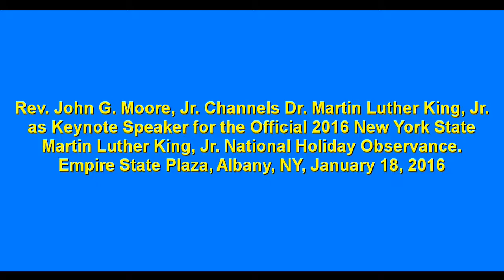Rev. John G. Moore, Jr. as Dr. Martin Luther King, Jr Keynote Speaker Albany, NY 1-18-16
Rev. John G. Moore, Jr. channels Rev. Martin Luther King, Jr. as Keynote Speaker of New York State's 2016 Martin Luther King, Jr. National Holiday observance at Empire State Plaza in Albany, NY January 18, 2016.
Rev. Moore is a retired officer of the U.S. Air Force and is a foremost King Scholar who has memorized all of Dr. King's principal speeches and presentations. He is a much sought after speaker and presenter.